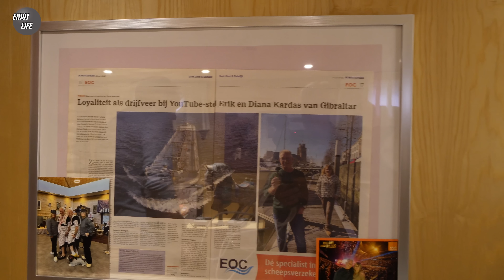WEER NAAR DE WERF!!! #170 YACHT VLOG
Rens komt kijken waar we de stabilisatoren kunnen plaatsen en we maken een planning voor alle werkzaamheden.

00:00 intro
00:51 kanaaltrailer
01:16 bij DMS Holland werkplaats
06:14 opnemen in Dordrecht